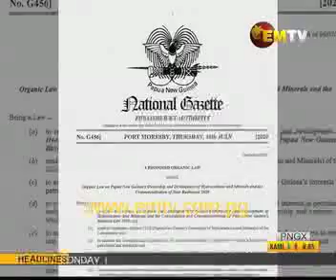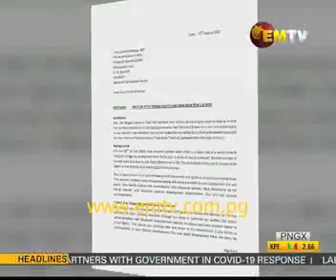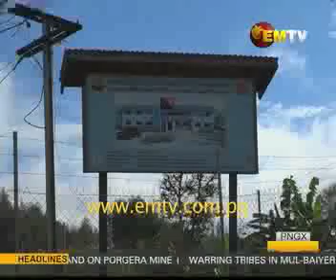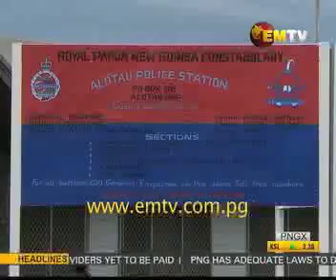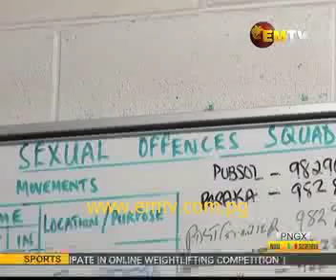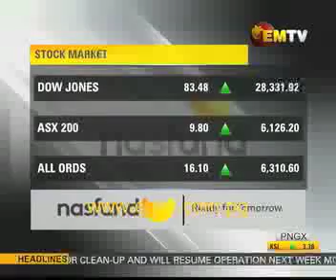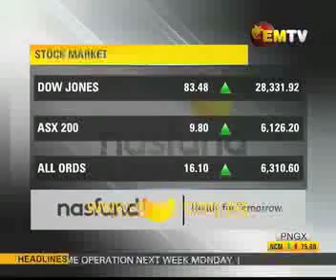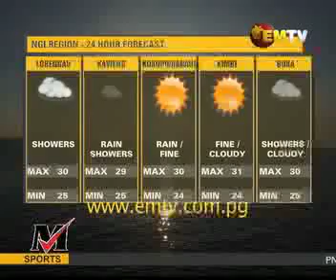National EMTV News, Thursday 27th August 2020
Headlines:
- Porgera mine will be negotiated on PNG terms
- Warring tribes make peace after more than two decades
- Prime Minister pressed to address lawlessness